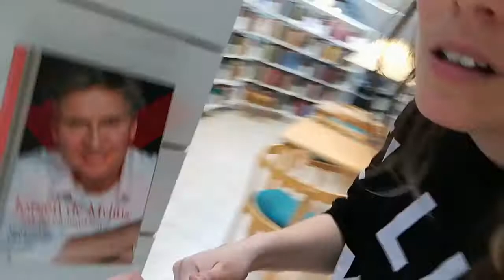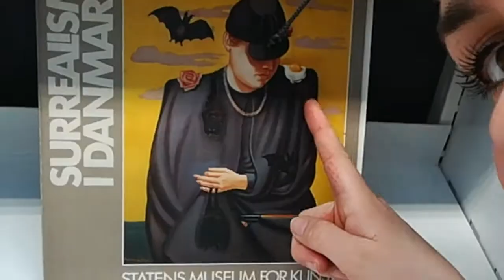Fredags-quiz - "Find Spejlæg-sektionen"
Hvem er hurtigst til at finde Spejlæg-sektionen?